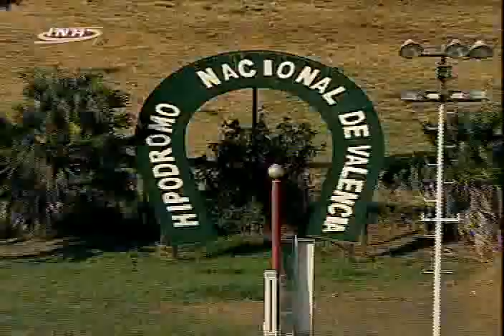Copa King Juancho - Valencia